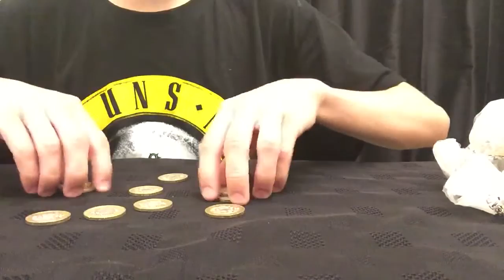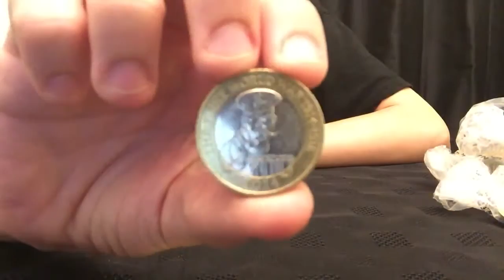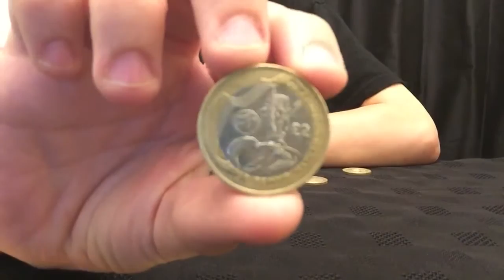R v J Head to Head £2 Challenge - part 12 - Let the Games begin!!